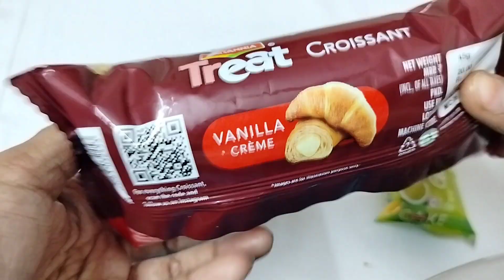happy happy cake vs treat croissant vs gobbles cake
Skip To My Lou · The Green Orbs